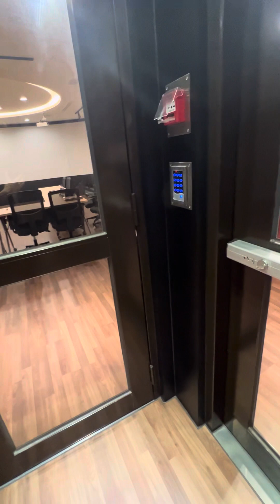Klacci 凱樂奇逃生門鎖➕自動開門器（實地操作影片）